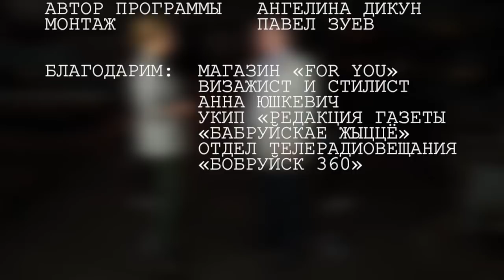"По-честному с Ангелиной"